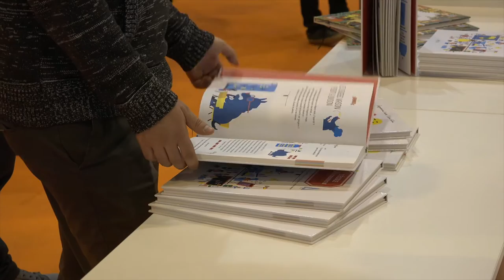Nelly Kaprièlian - Veronica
Nelly Kaprièlian présente son ouvrage  "Veronica" aux éditions Grasset à l'occasion de Livre Paris 2016.